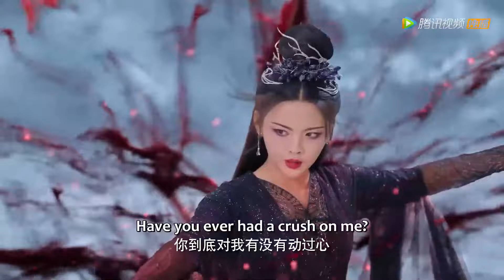虐哭！重紫误会师尊抛弃了他，一剑把师尊打的重伤吐血【重紫The Journey of Chongzi】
👉 下載WeTV APP可以看全集正片： 剧名（Drama Name）：【重紫 The Journey of Chongzi】